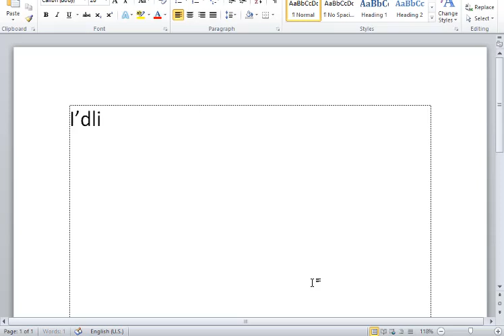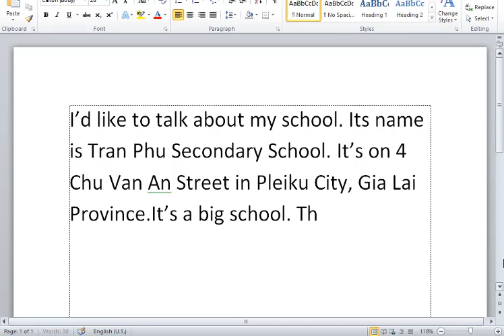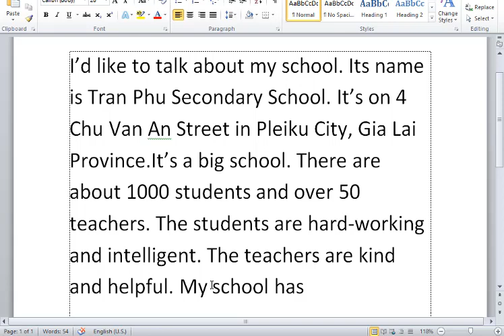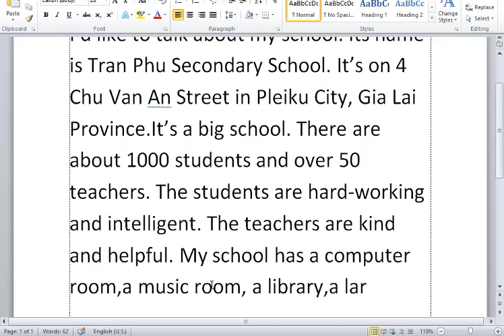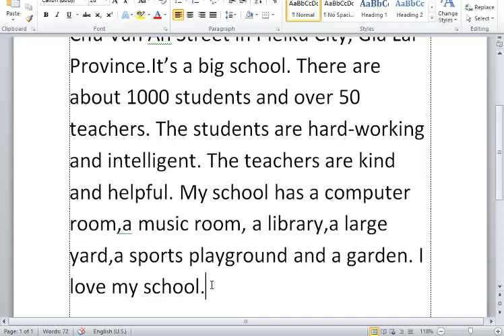Tieng Anh 7 Global Success (Unit 6) Skills 1 (Bai 5 Trang 66)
HƯỚNG DẪN CÁCH TÌM VIDEO THEO TỪNG KHỐI LỚP:
Lớp 6
Lớp 7
Lớp 8
Lớp 9